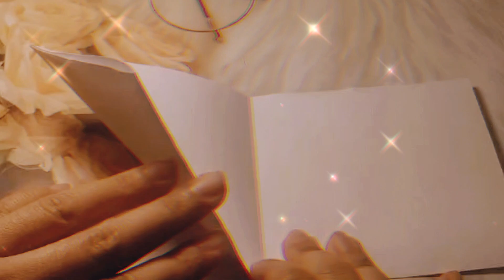手工制作推荐/ 圣诞之星折纸教程 慢动作